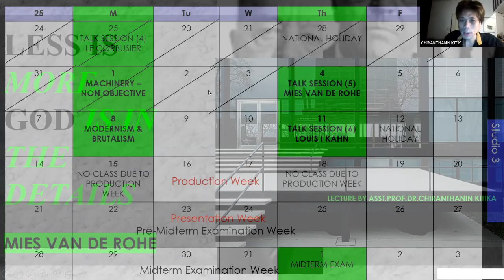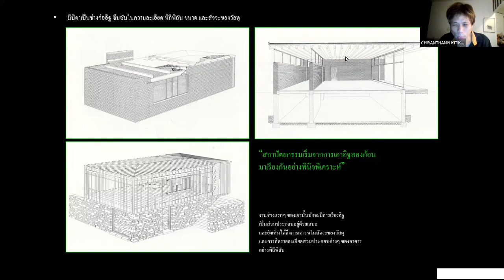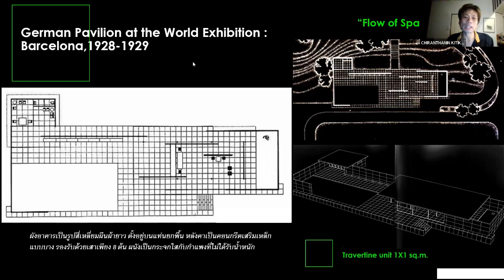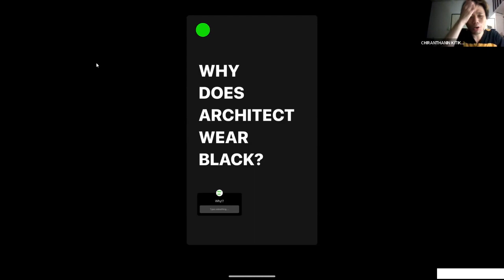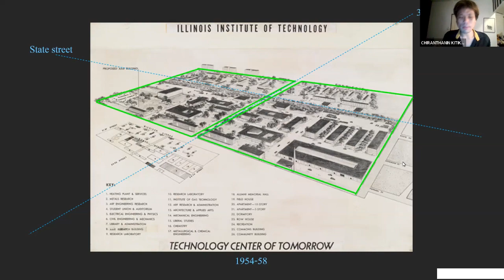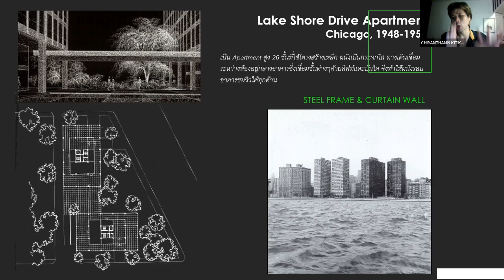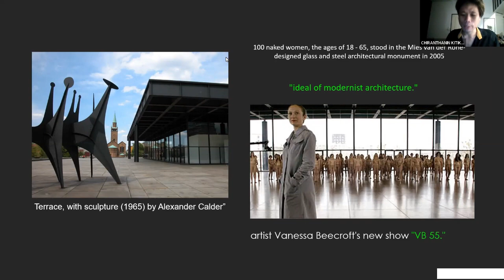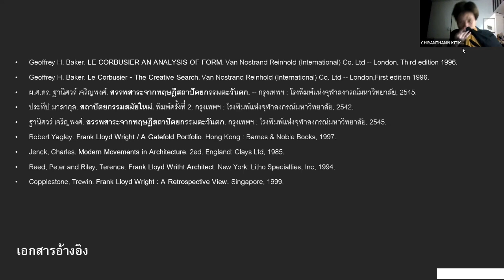TALK321 LECTURE "LESS IS MORE, GOD IS IN THE DETAILS"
TALK321 LECTURE "LESS IS MORE, GOD IS IN THE DETAILS" by Asst.Prof.Dr.CHIRANTHANIN KITIKA